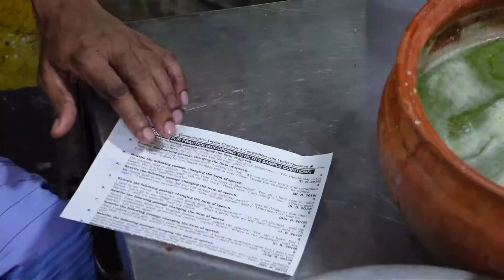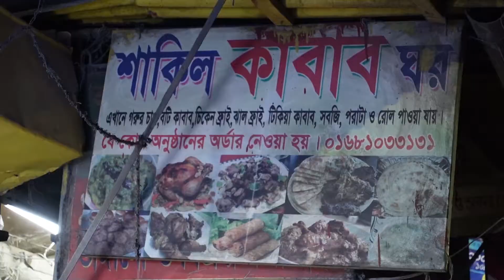Day 32 | Shakil Kabab Ghor | Krishi Market | Mohammadpur | Beef Roll | Beef Chap | Beef Boti Kabab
I went to Shakil Kabab ghor for trying their food items. I tried beef Roll, beef tikka, beef chap, beef boti kabab and paratha so on. Their food taste was good enough. It was a great experience allover.
Beef Roll 10 BDT per pc
Beef Tikka 3 BDT Per pc
Beef Chap 80 BDT
Beef Boti Kabab (Half) 90 BDT
Paratha 5 BDT per pc